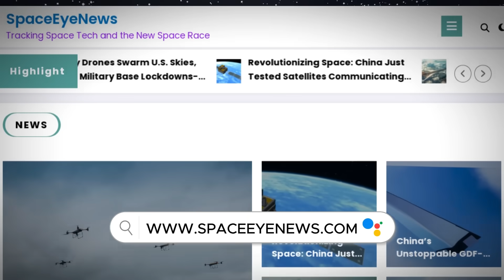China’s Fujian Aircraft Carrier Just Changed Naval Power Forever!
China's third and most advanced aircraft carrier, the Fujian, has just completed its 7th sea trial, bringing it one step closer to full operational status. In this episode, we explore what this trial revealed, from electromagnetic catapults to the appearance of a mysterious aircraft on its flight deck—possibly a carrier-based transport aircraft similar to the C-2 Greyhound. With enhanced launch technology, radar systems like the KJ-600, and indigenous design, the Fujian is redefining modern naval power. We dive into why this is so important, how it compares to U.S. Ford-class carriers, and what it signals about China's growing maritime influence in the Indo-Pacific region and beyond.
Watch now to get the full breakdown of what could be a turning point in global naval strategy.